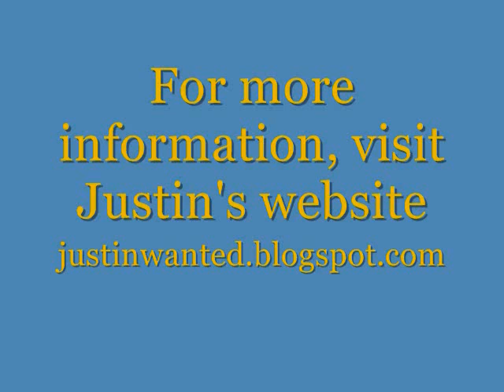Justin is from Baltimore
Why should we keep voting for people within the dysfunctional SA Washington leadership?